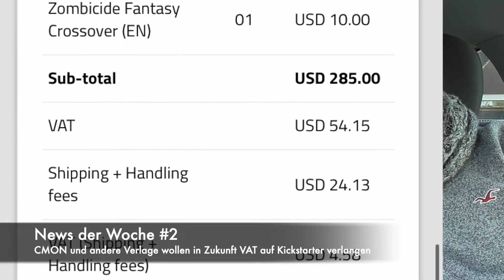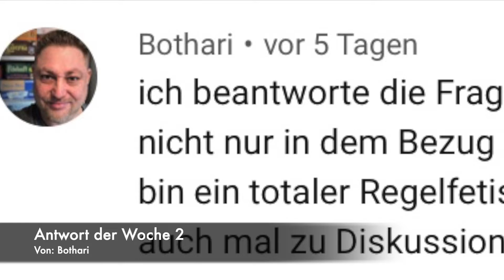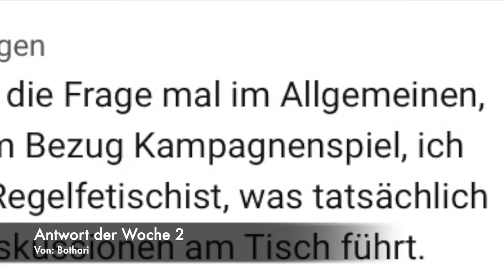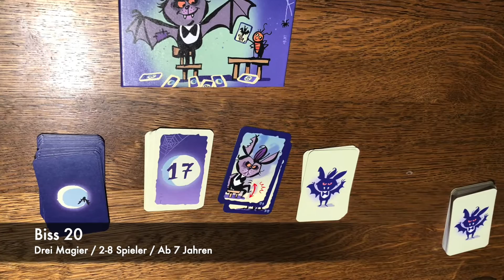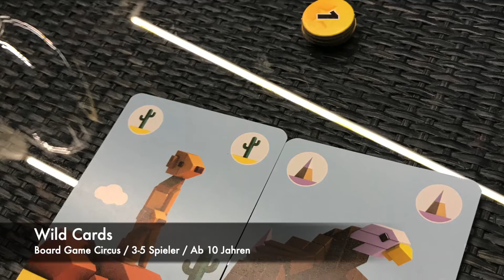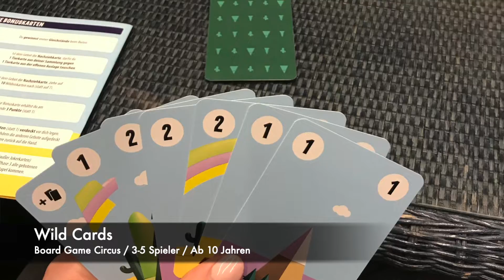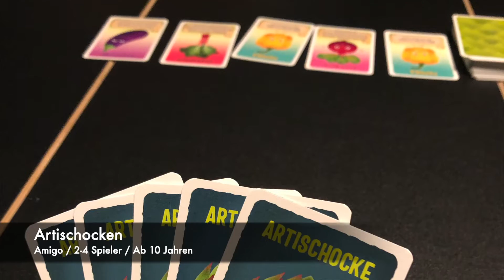Unsere Brettspielwoche im Rückspiegel #4 Merv / Santorini NY / Artischocken / Biss 20 / Wild Cards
Einen neue Woche, ein neuer Rückspiegel!

Und neben den Klassikern, Neuheiten, Überraschungen und der Frage der Woche gibt es heute auch wieder ein Gewinnspiel!

Viel Spaß, viel Glück und bleibt gesund!